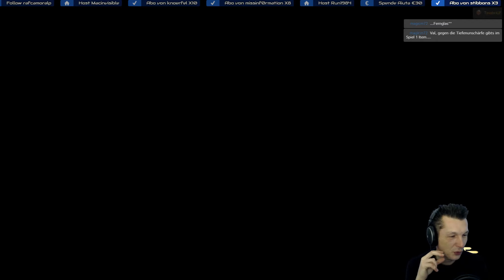SOLO Fallout 76 Deutsch ★ #11 Legendäre Explosion ★ Beta Gameplay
Fallout 76 Gameplay auf Deutsch von Valcry

Die endgültige Version soll im November 2018 rauskommen.

Ein aplokalyptisches Open World MMO von Bethesda